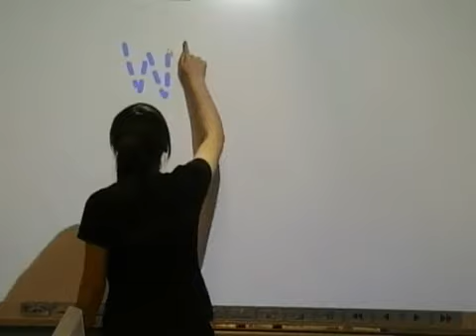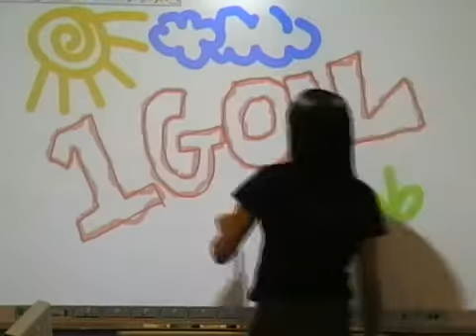TOP TEN 1GOAL Competition Entry from Yuki and Nina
This is one of the Top Ten entries in the 1GOAL Australia Young Ambassador Compeition created by Yuki and Nina

To learn more about 1GOAL and the compeition please go